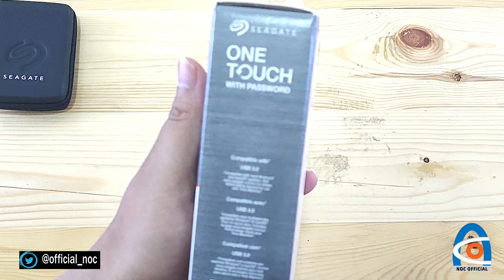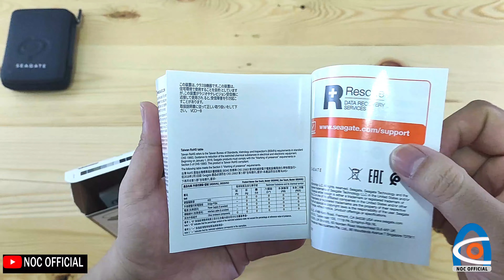CUMA 1,5JUTAAN!!! SEAGATE ONE TOUCH HDD 4TB REVIEW - HARDISK EKSTERNAL TERBAIK 2022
Halo Guys, Welcome back to NOC OFFICIAL.
COVID19 membuat kita terbatas untuk beraktifitas diluar rumah. So, daripada bosen DIRUMAHAJA yukk, lihat video terbaru dari NOCOFFICIAL.

CUMA 1,5JUTAAN!!! SEAGATE ONE TOUCH HDD 4TB HARDISK EKSTERNAL TERBAIK 2022
Code Team
A6PAKTV

kalian dapat dengan mudah mendonasikan melalui rekening bank di Indonesia dan e-wallet (Gopay, OVO, DANA, LinkAja, dan Shopeepay).

*note : Donasi yang diterima setiap bulannya. 10% akan didonasikan kembali melalui KitaBisa.com